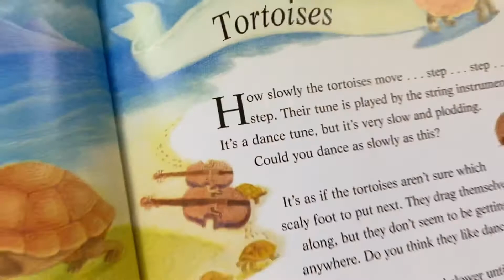Carnival of Animals-Tortoises